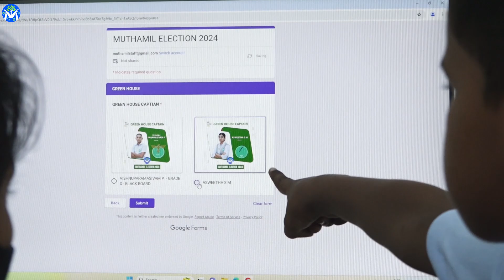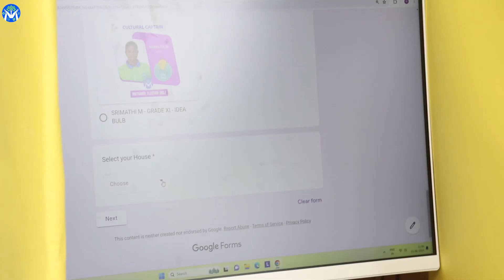MPS ELECTION 2024 | MUTHAMIL PUBLIC SCHOOL